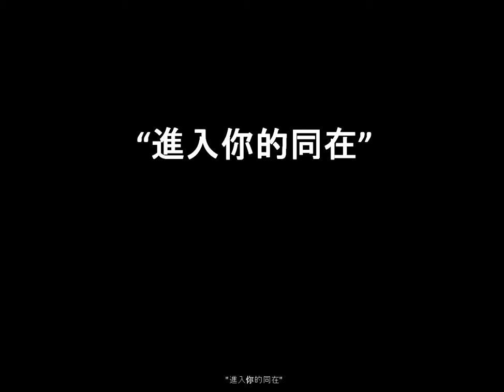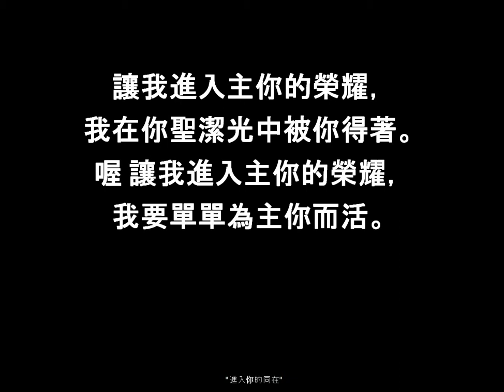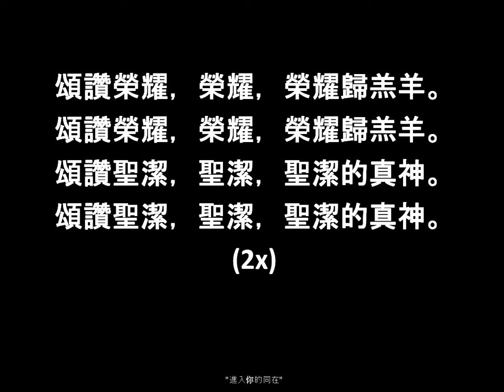"進入你的同在"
"進入你的同在" Projection Ready Hymns for small churches, fellowships, small groups.

歌詞: "進入你的同在"

I.
讓我進入主你的同在，
我與眾天使圍繞寶座敬拜。
喔 讓我進入主你的同在，
我要單單敬拜你耶穌。
2x

我要敬拜，敬拜，敬拜我的主。
我要跪下，跪下，在你寶座前。

II.
讓我進入主你的榮耀，
我在你聖潔光中被你得著。
喔 讓我進入主你的榮耀，
我要單單為主你而活。

頌讚榮耀，榮耀，榮耀歸羔羊。
頌讚聖潔，聖潔，聖潔的真神。
2x